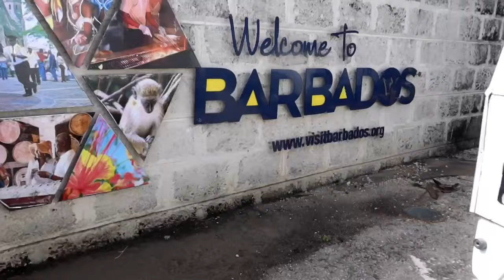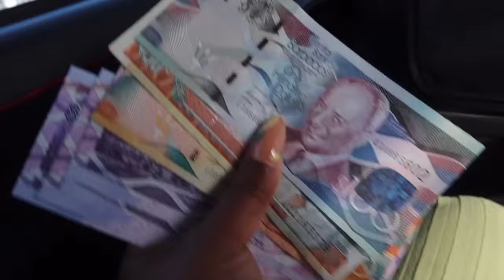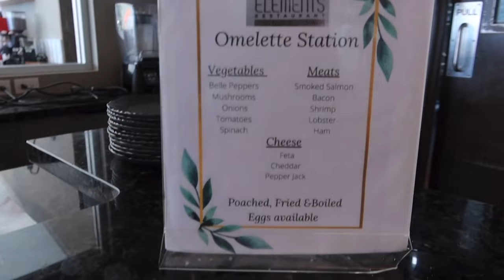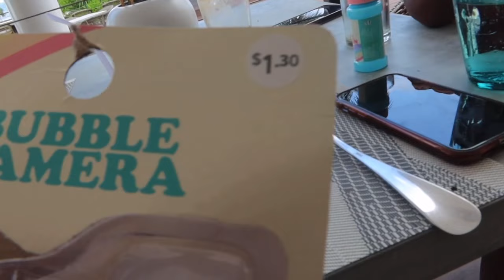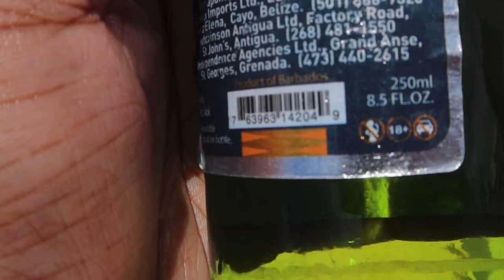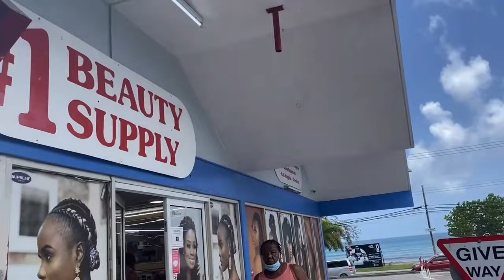BARBADOS VACAY VLOG | BABY FIRST TIME OUT THE COUNTRY